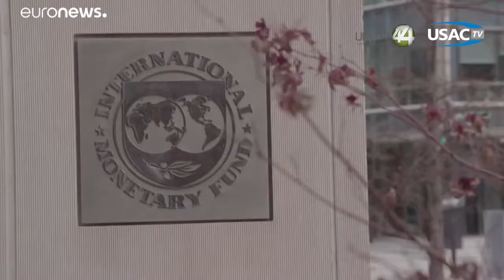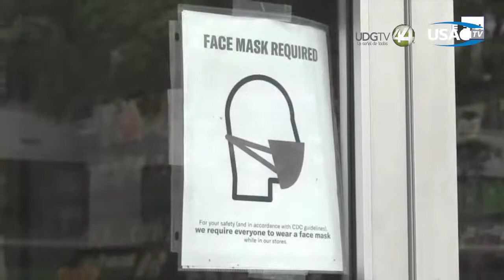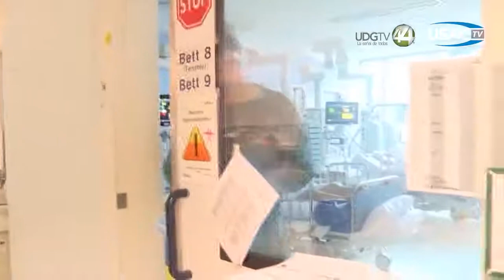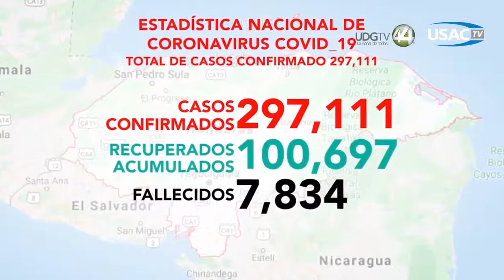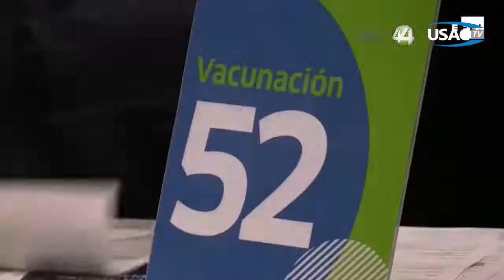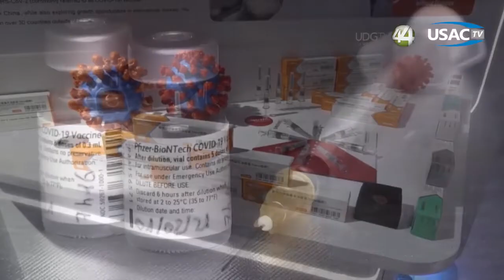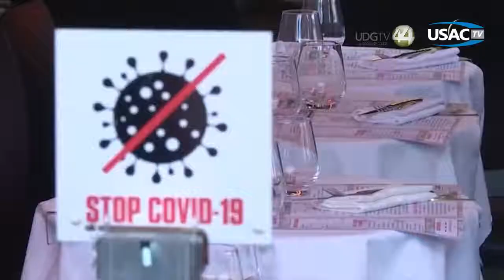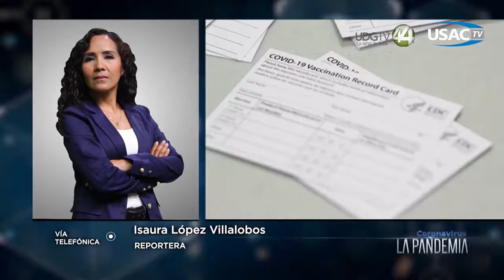CoronavirusLaPandemia 520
CoronavirusLaPandemia 520 Hoy: Junto a el Infectólogo Dr. Héctor Raúl Pérez Gómez, se estará hablando sobre: Las enfermedades silenciosas: Colesterol-Triglicéridos, en medio de esta pandemia COVID 19 . Producción Especial de Canal 44 de la Universidad de Guadalajara y retransmitido por las diversas televisoras públicas de América Latina. MeInformoyPrevengo.